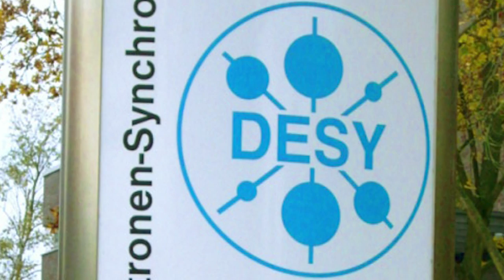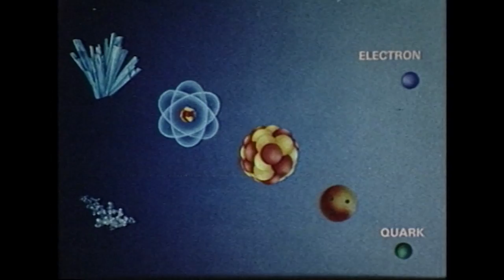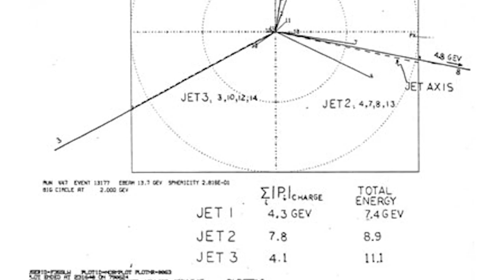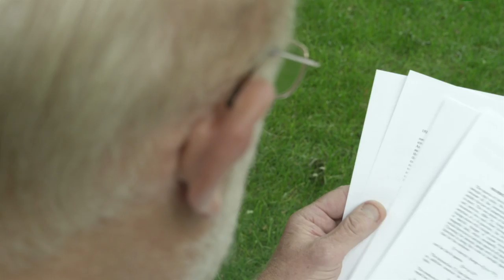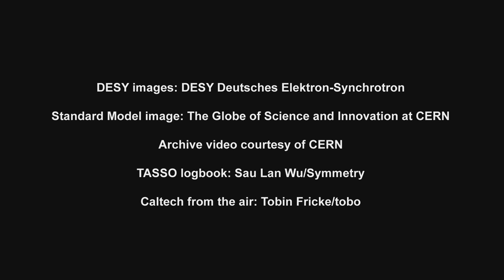Quarks and gluons with an unsung hero: Professor Graham Ross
Professor Graham Ross from the University of Oxford, winner of the 2012 Dirac Medal awarded by the Institute of Physics for his work in developing the standard model of particles and forces that has led to many new insights into the origins and nature of the universe.

A powerhouse of physics, and one of the UK's best kept secrets, Graham laid out the pathway to the discovery of the gluon, the force carrier for the strong nuclear force, and taught Richard Feynman how quantum chromodynamics could be used to work out the interactions between quarks and gluons.